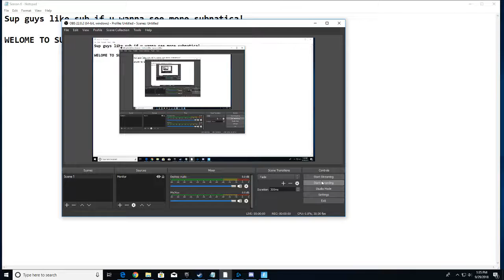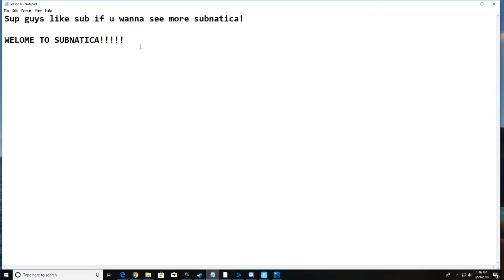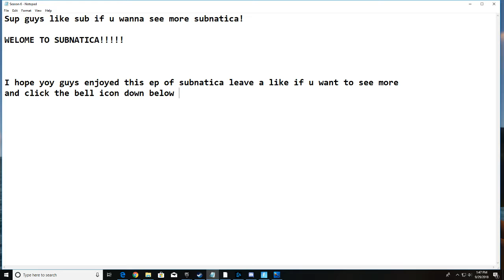Welcome to Subnautica!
If you like this please let me know and give me hints (NOT SPOILERS)
in the comments below, Thanks you!

In this episode I find a seagilde and show you the game. I have not played this game in a long time, but now Subnautica is fully released!

I would say this ep is for the kiddos, I don't do much violent stuff in this one.